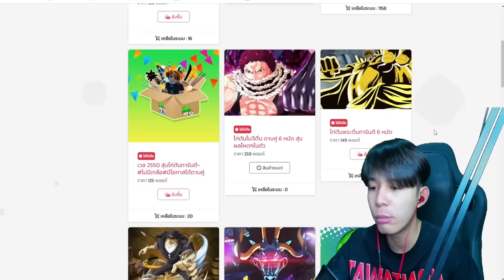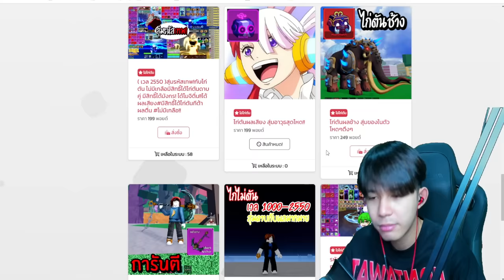ผมเทรดผล เสือถาวร ให้คนเเปลกหน้า! รอบนี้คุ้มมากก